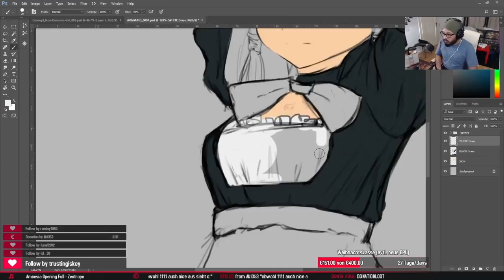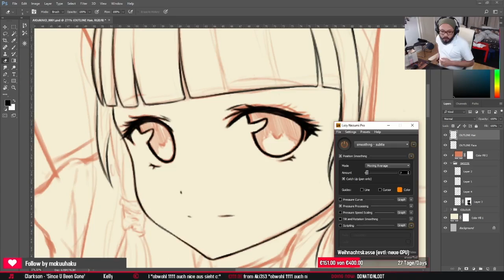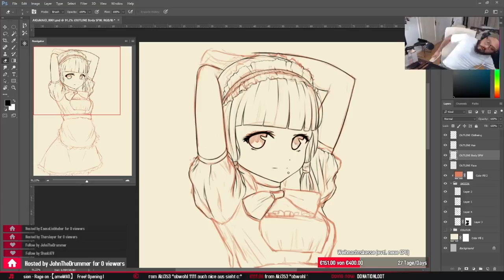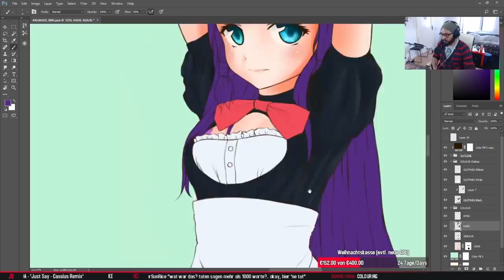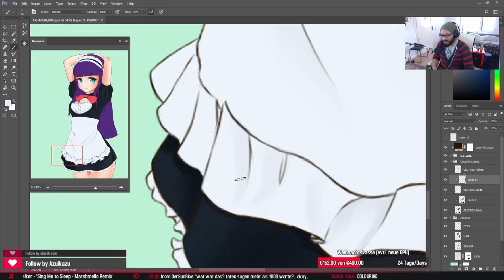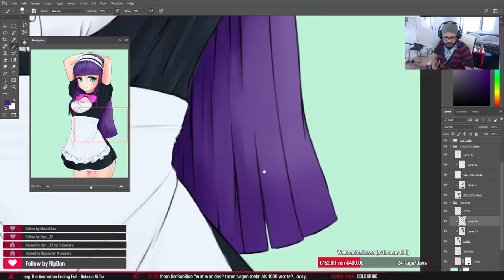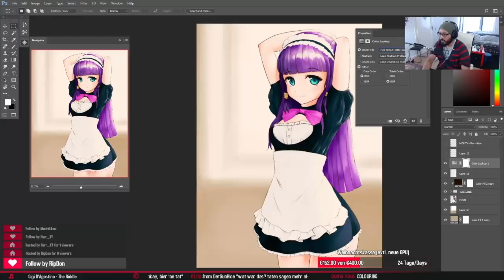Speedpaint LIVE - MAID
An illustrtion I made for a longtime viewer who donated a ridiculous amont to my channel. He's a maid fan (like everybody knows) and I wanted to give him something ;)